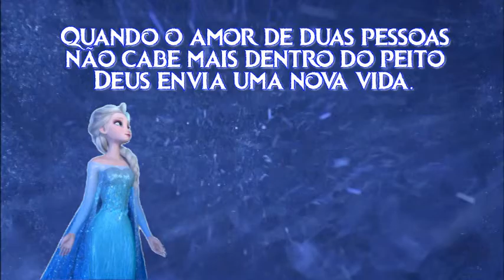RETROSPECTIVA ANA ALICE - FROZEN